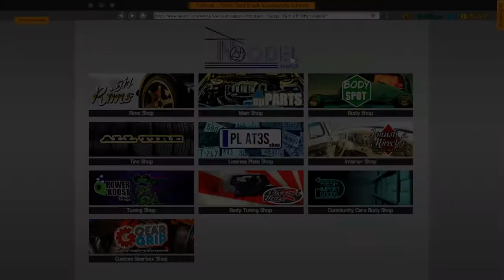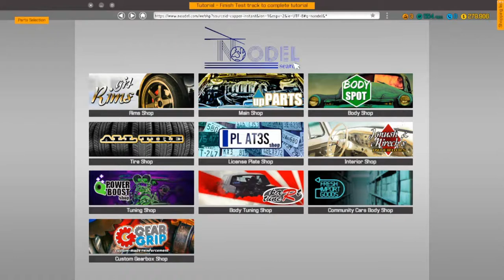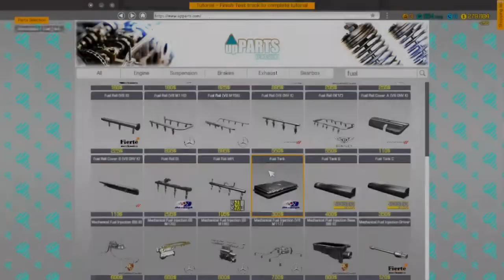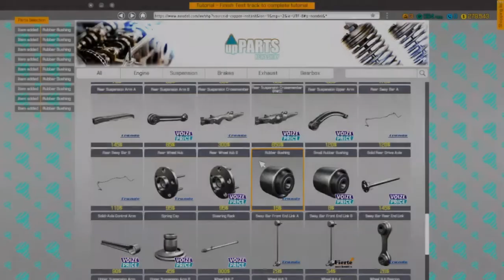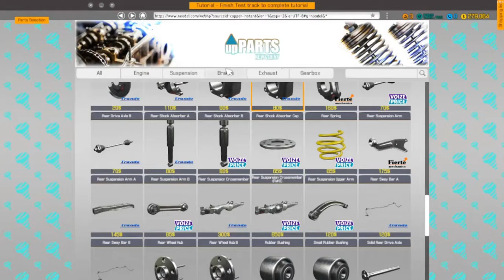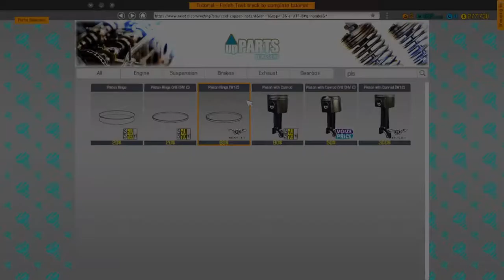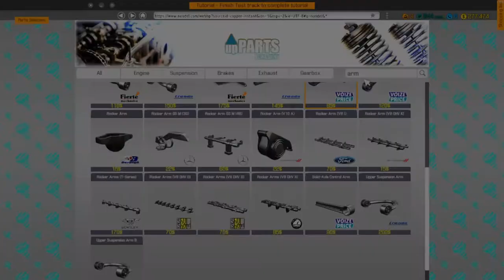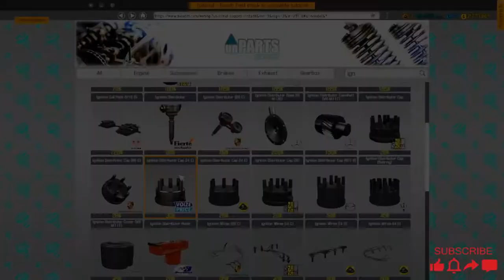محاكي ميكانيكي السيارات # كيف تلعبها # ج3 # Car Mechanic Simulator - 2018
محاكي ميكانيكي السيارات 2018

العاب الكمبيوتر 2018

تصليح وتعديل السيارات في الورشة

شكراااااا على المتابعة

اذا عجبك الفيديو لاتنسى

أعطوني أرائكم وإقتراحاتكم للفيديوهات القادمه